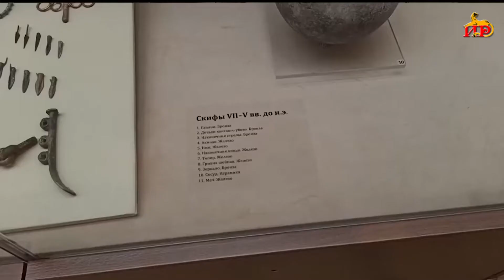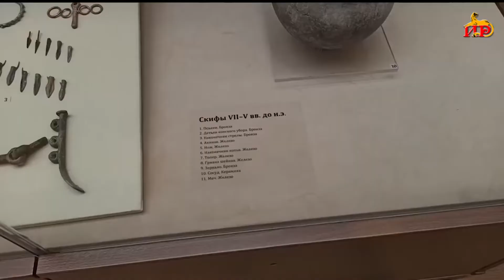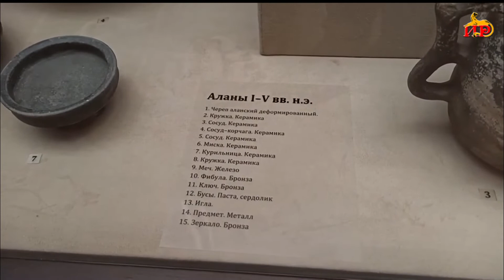«ИСТОРИЯ-УЧИТЕЛЬ ЖИЗНИ!» Авторская программа Мадины Сабановой. 17.02.2022.